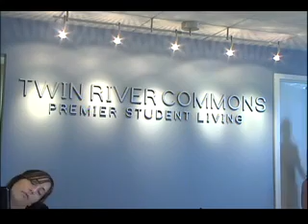8 9 12commons